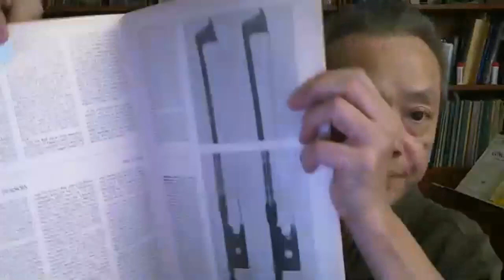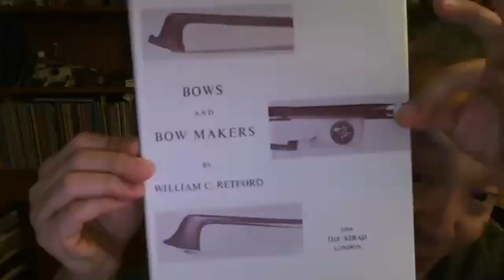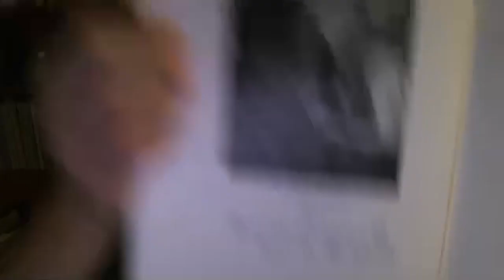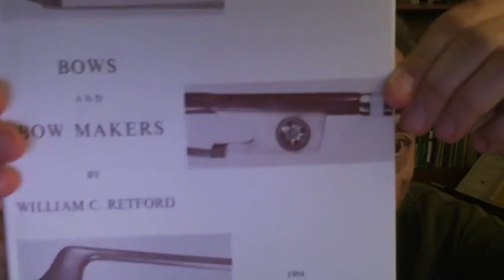Classes for the Curious Musician- Raymond Leung- All About Bows!!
Join us as Atlanta Symphony violinist shares his passion for bows with us.  He discusses how to select a bow along some bow history, all while showing us some of the beautiful bows in his collection.